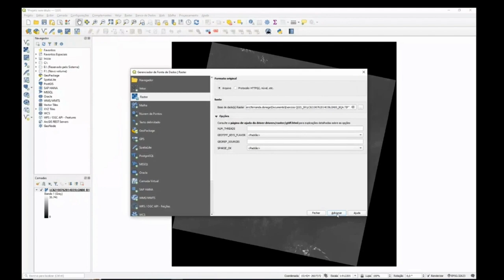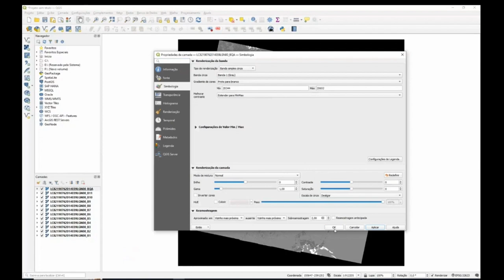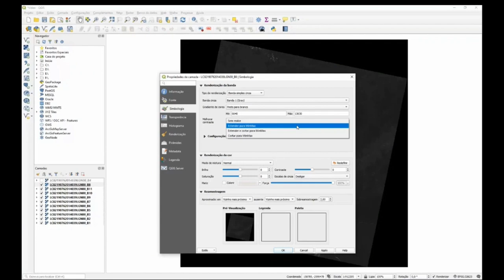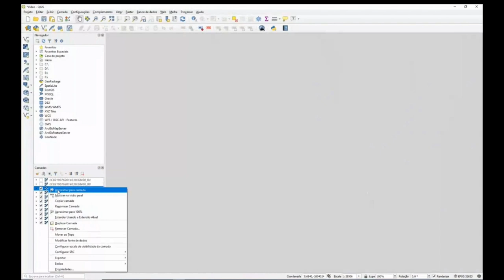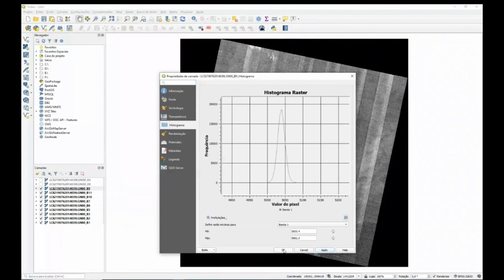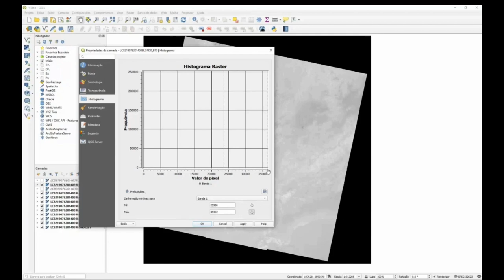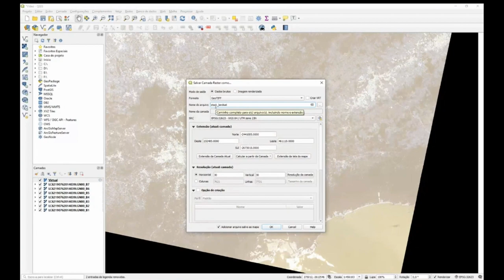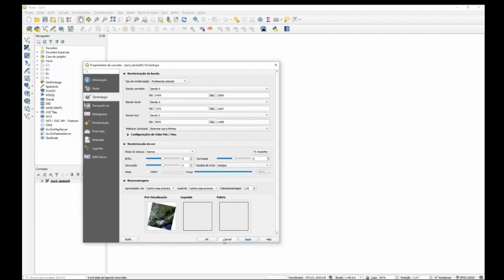Visualização de imagens de satélite no QGis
Projeto Recursos didáticos em Geotecnologias, UFABC, 2023